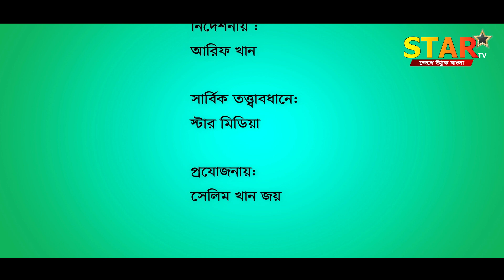সফলতার গল্প | এলিজা বিনতে এলাহি | Star Tv Program | Episode - 02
উপস্থাপনায়: সাবরিনা শুভ্রা
অতিথি: এলিজা বিনতে এলাহি
তত্ত্বাবধানে: সানজিদা রহমান
নির্দেশনায়: আরিফ খান
সার্বিক তত্ত্বাবধানে: স্টার মিডিয়া
পরিবেশনায়: স্টার টিভি
প্রযোজনায়:সেলিম খান জয়
পরিচালনায়: আসাদ ভূঁইয়া
দেখতে চোখ রাখুন স্টার টিভির পর্দায়